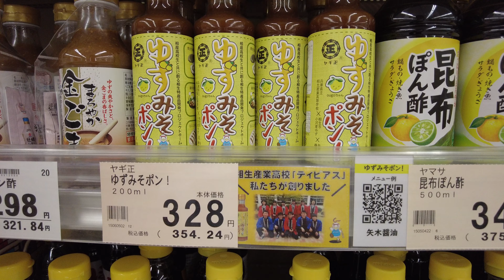主婦の店・塩屋店・しゅふスーパーしおや・あこう赤穂市平成町・ゆずみそポン！・ぽん酢・みそぽん酢・矢木醤油・相生産業高校・黒酢たまねぎドレッシング・小河ゆず組合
赤穂市平成町にあるスーパーマーケット‹主婦の店・塩屋店›さんです。
　映像は、建物外観入口です。
　ぽん酢コーナーにて矢木醤油の「ゆずみそポン！」をご販売いただいております。この商品は、相生産業高校の生徒と2017年２月に開発した商品です。おかげさまで４年半が経ち、好評発売中です。サラダや揚げ物、焼き物などお好みの料理にかけていただけたらと思います。
　是非、色々なお料理にお試しいただけたらと思いますので、よろしくお願いいたします。